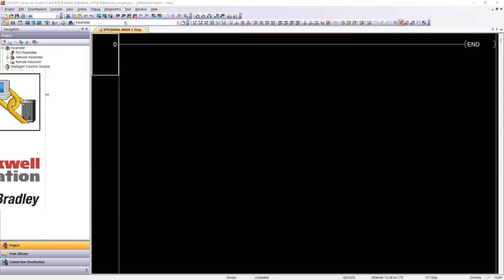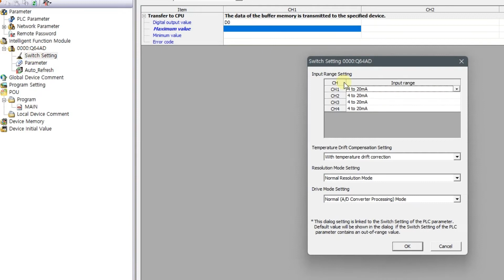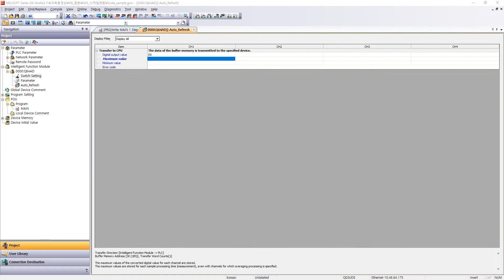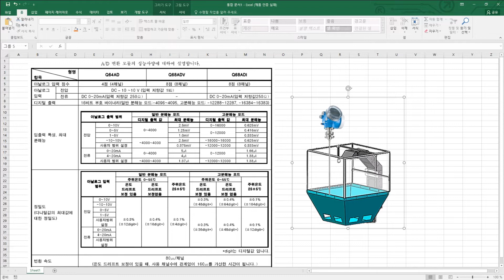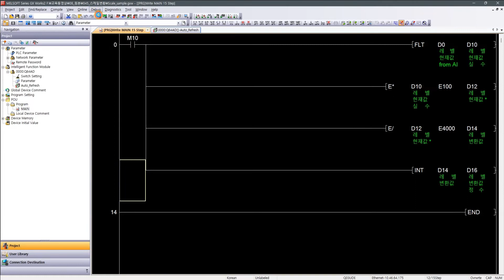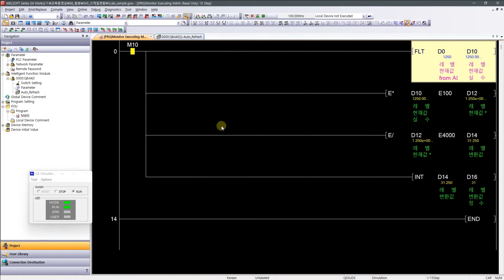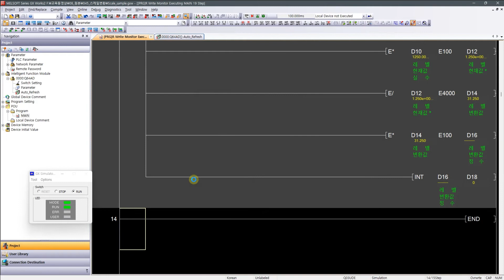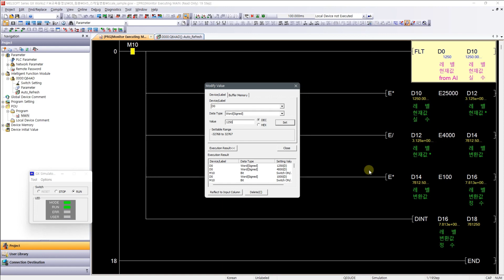PLC 초급/중급05 - 실제 사용되는 스케일 변환 방법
실제 아날로그 데이터를 PLC에서 스케일 변환하여 표현하는 방법을 다룹니다.
(feat. MELSEC) (더보기+ PLC자료공유)

추천영상

자료공유
PLC 프로그램(소스)